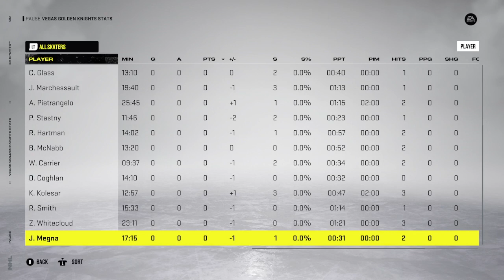Dallas Stars (14-7-1) vs. Vegas Golden Knights (12-12-0) - December 8, 2021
Tyler Seguin and the Stars take on Max Pacioretty and the Golden Knights -- Watch live